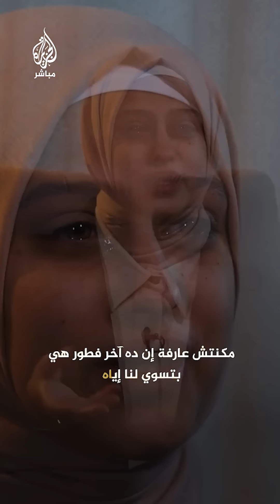"كانت عارفة إنه آخر فطور".. فتاة تروي كيف قـ.ـنـ.ـص جنود الاحتـ.ـلال والدتها